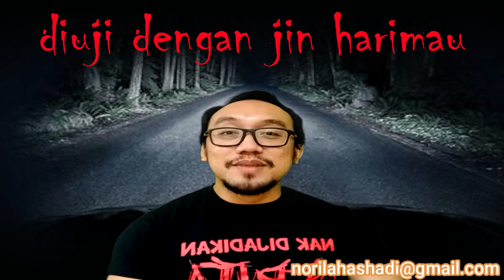Budak Penghantar Makanan (2021 K.Pilah), Nangka (1991 Muar), Menguji Ilmu Silat (2016 Gunung Jerai)